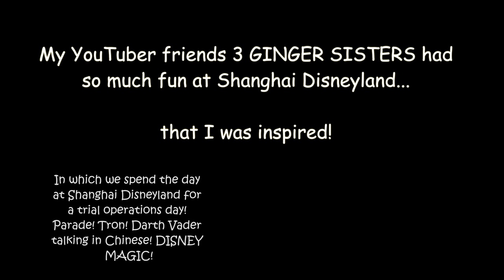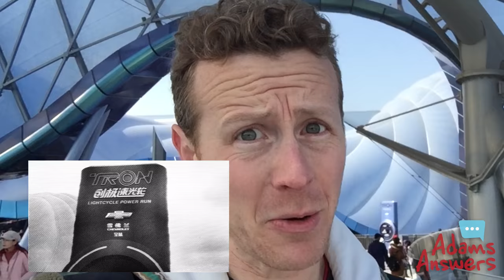Shanghai Disneyland: Copying the 3 Ginger Sisters trip! // Adam's Answers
I was totally inspired by my friends-- the amazing 3 Ginger Sisters'-- on their trip to Shanghai Disneyland! I wanted to have as much fun as they did, so I tried to recreate their day EXACTLY... but yeah... it didn't go as planned...